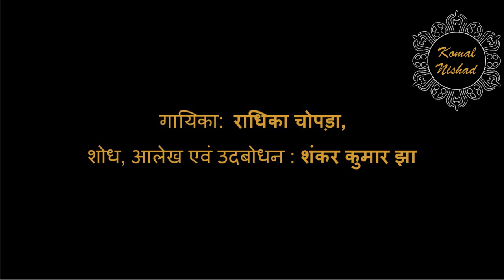Suryakant Tripathi Nirala | Noopur Ke Sur Mand Rahe | Komal Nishad | 3/6